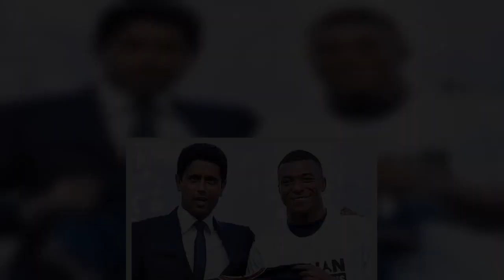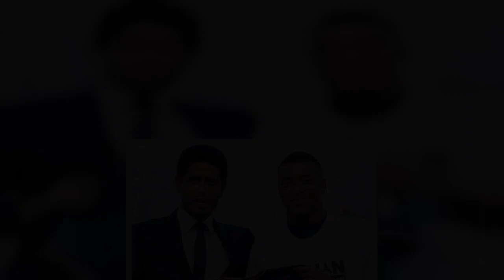Kylian Mbappe's Exit Confirmed Real Madrid Cleared for Superstar Signing!